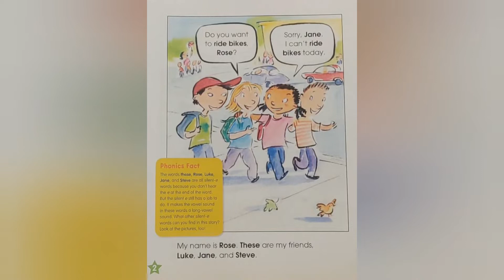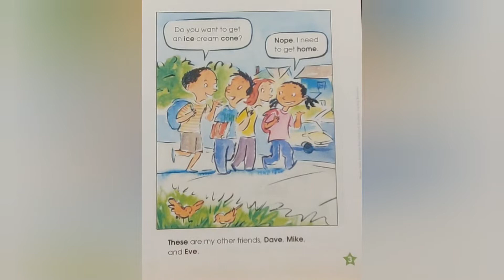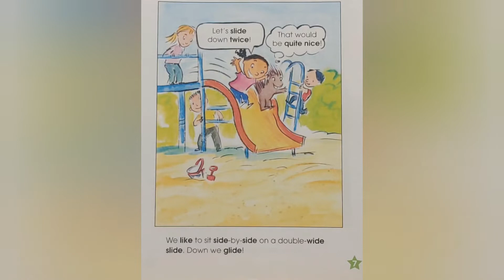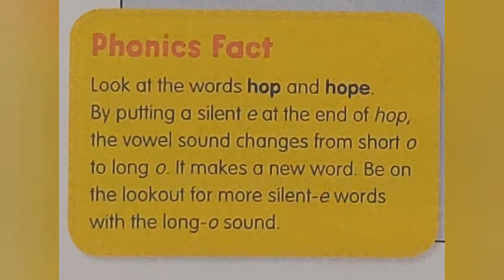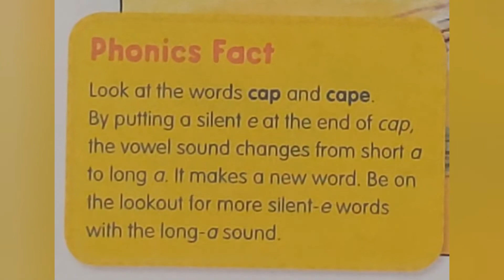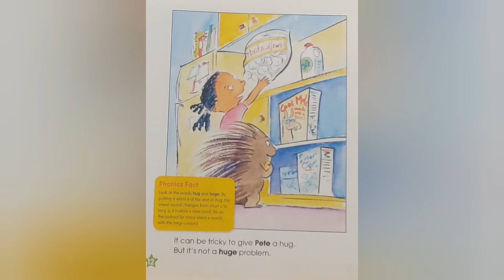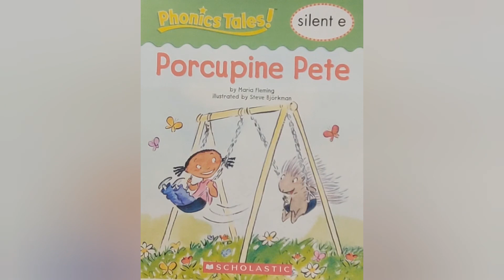📕 Kids Book Read Aloud: Porcupine Pete By Maria Fleming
Rose likes Luke, Jane, Steve, Dave, Eve, and Mike. But her very best pal is Porcupine Pete.

A full-color read-aloud storybook tale, specifically designed to teach phonics in a fun and focused way. This story features silent e!

Author: Maria Fleming
Illustrated By: Steve Bjorkman